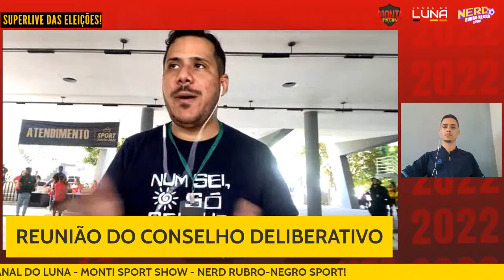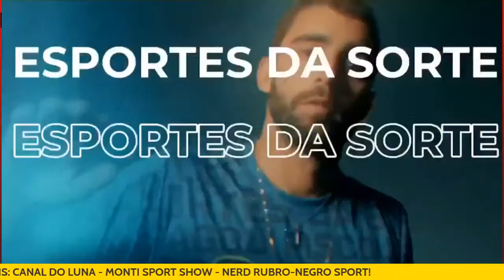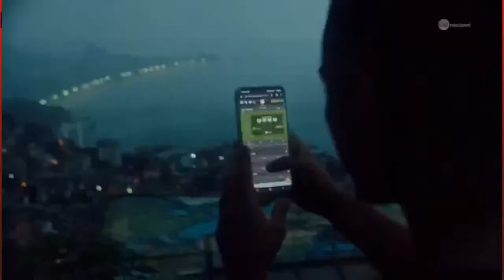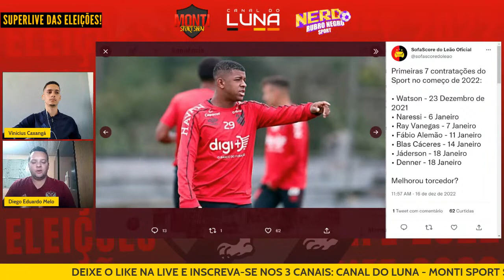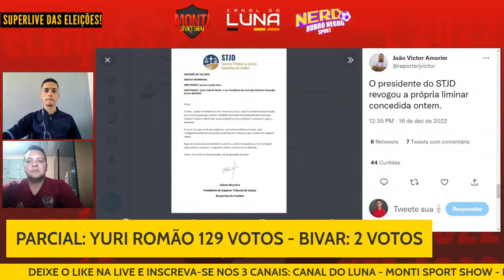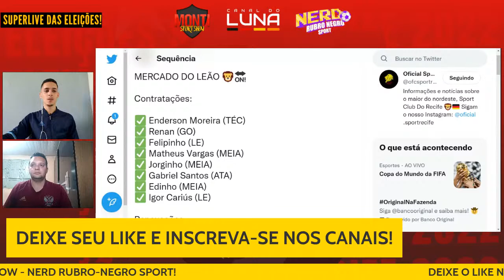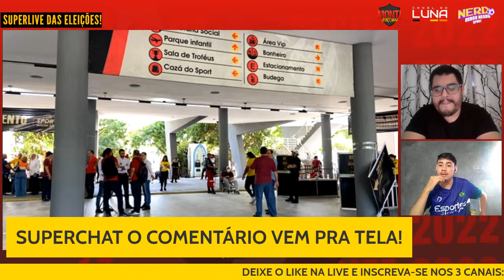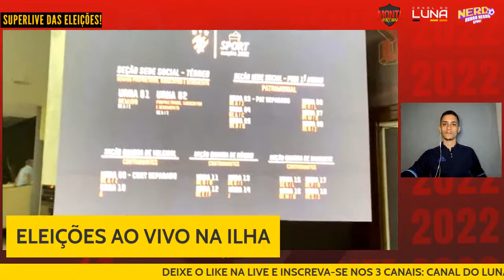YURI ROMÃO VS. LUCIANO BIVAR | COBERTURA ELEIÇÕES DO SPORT RECIFE 2022 (DIRETO DA ILHA DO RETIRO)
FALA, TURMA! AQUI VOCÊS ACOMPANHARÃO A SUPERLIVE DE COBERTURA DAS ELEIÇÕES 2022 DO SPORT CLUB DO RECIFE! TEREMOS UMA BANCADA RECHEADA DE CRAQUES COMANDANDO NOSSA JORNADA, COM LINK DIRETO LÁ DA ILHA DO RETIRO MOSTRANDO TODA MOVIMENTAÇÃO DOS SÓCIOS, ALÉM DE APURAÇÕES DE VOTOS AO VIVO! E MAIS: CONVIDADOS ESPECIAIS QUE IRÃO ABRILHANTAR O NOSSO DEBATE.